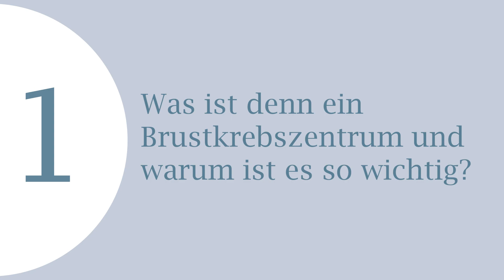Die 5: Brustkrebs - Wenn Sie einen Knoten in der Brust ertasten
Brustkrebs ist die häufigste Krebserkrankung bei Frauen. ♀️ Deshalb ist es sehr wichtig, dass sich Ärztinnen und Ärzte wie Frau Dr. Eveline Russe in spezialisierten Zentren um die Behandlung von Brustkrebs kümmern. 🏥 Was Sie tun sollten, falls Sie einen Knoten ertasten und wie Ihnen dann geholfen werden kann, erzählt Ihnen Oberärztin und Leitung unseres Brustzentrums Frau Dr. Russe in  "Die 5".